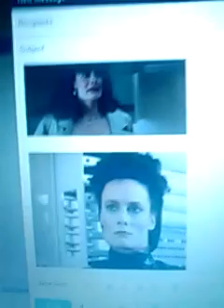Splat From The Past #82- Diane Salinger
Tommy "Throwback" Kovac chats it up with Diane Salinger, star of "Pee-Wee's Big Adventure" and many others. No intro today.  Totally radical!.